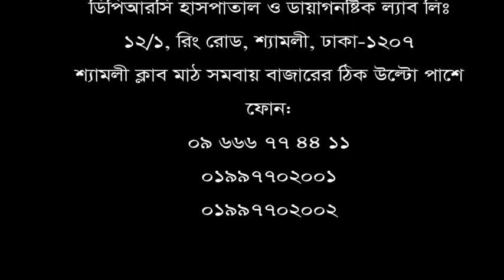ভেবেছিলাম হয়তো আর বাচঁবো না। সুস্থ হয়ে যেন নতুন জীবন ফিরে পেলাম।